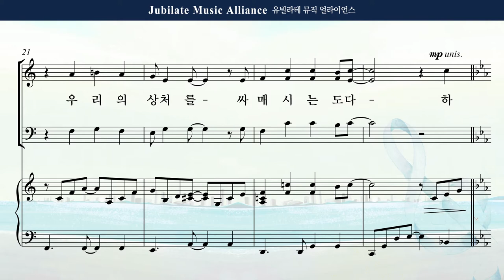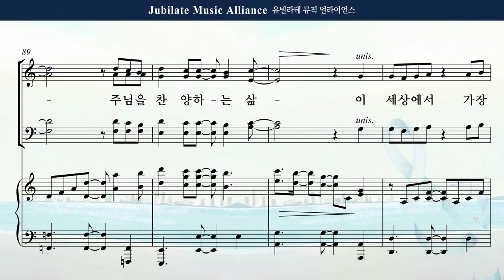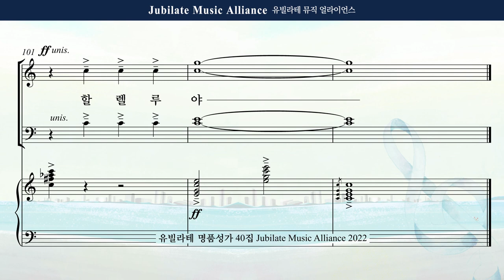[유빌라테 40집] 02. 민유리 - 가장 아름다운 일 Alto